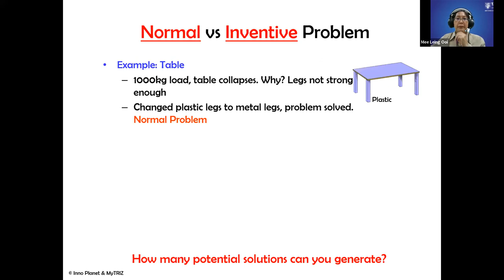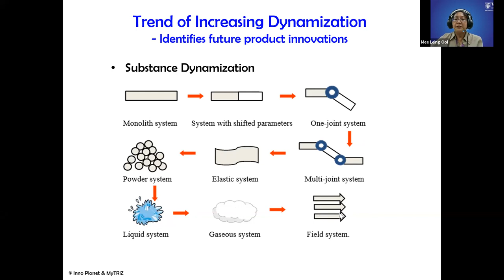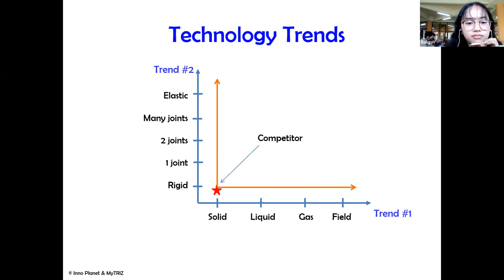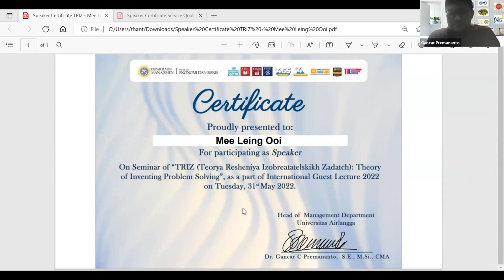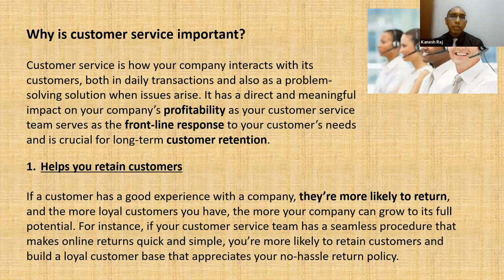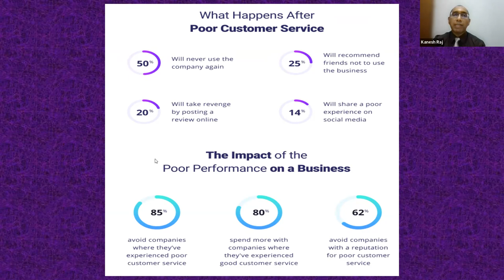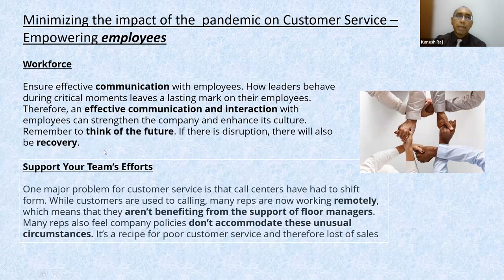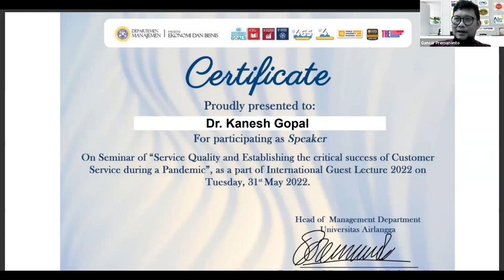International Lecture Series: TRIZ (Theory of Inventive Problem Solving) and Service Quality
Topic: Serial Internasional Guest Lecture 2022

1st agenda Theory of Inventing Problem Solving
with: Mee Leing Ooi, MSc. (Tunku Abdul Rahman University College)

2nd agenda Service Quality & Establishing the Critical Success of Customer Service During Pandemic
with: Dr. Kanesh Gopal (Tunku Abdul Rahman University College)